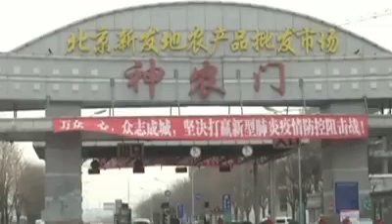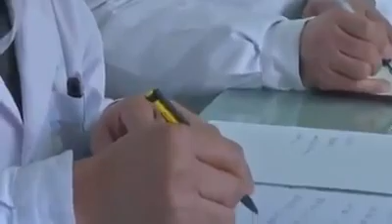Коронавирусийн эсрэг тэмцсээр байна